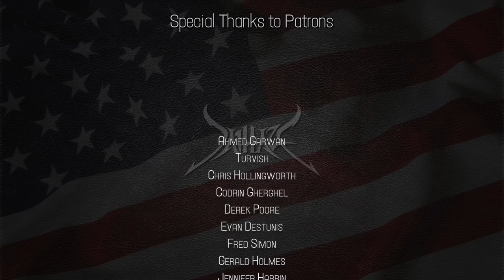Odis 25 Single Coil RDA Review and Rundown | Short and Snubby